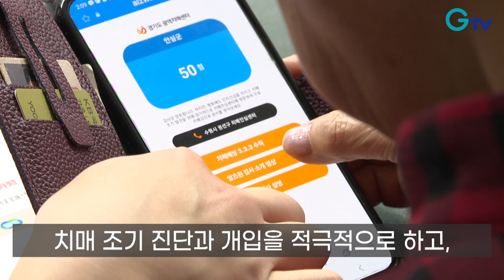[자막뉴스] 3분 만에 치매검사가 됩니다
도내 만 65세 이상 노인 인구는 192만 명.
약 10%가 치매 환자일 것으로 추정되는데, 이 중 치매 환자 등록률은 43%에 그칩니다.

이에 경기도가 빠른 치매 진단을 위해 나섰습니다.
스마트폰이나 태블릿으로 3분이면 가능한 ‘경기 스마트 인지검사’

[SYNC]
쇼핑 목록을 30초 동안 아는 대로 말씀해주세요. / 오이, 상추, 배추, 양배추, 토마토, 참외, 수박...

[INT] 유희자 / 수원시 세류동
나이 있는 사람들은 치매가 제일 걱정돼요. (검사 후에) 치매 안심센터로 연결을 해서 정확한 진단과 치료를 한다니까 좋지요.

검사 결과 치매 위험군일 경우 가까운 치매 안심센터로 방문하도록 안내합니다.

현재 수원, 양주, 가평에서 시범 운영 중이며 점차 늘려 나갈 계획.

[INT] 이승훈 센터장 / 경기도광역치매센터
문제점과 개선점을 잘 파악한 다음에 도내 다른 지자체까지도 확대해서...

도는 스마트 인지검사로 치매 조기 진단과 개입을 적극적으로 하고, 선제적 치매 예방 관리망을 구축한다는 방침입니다.

제작: GTV 경기도청방송국